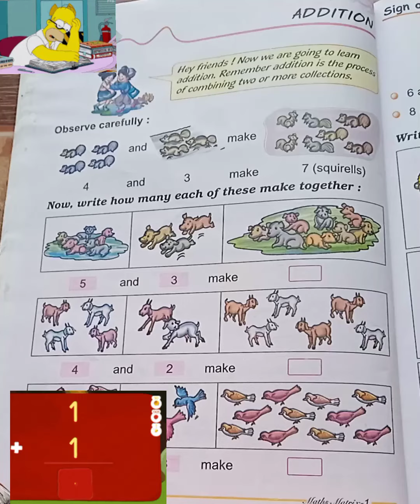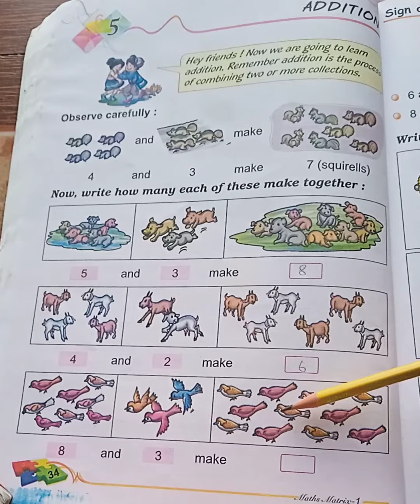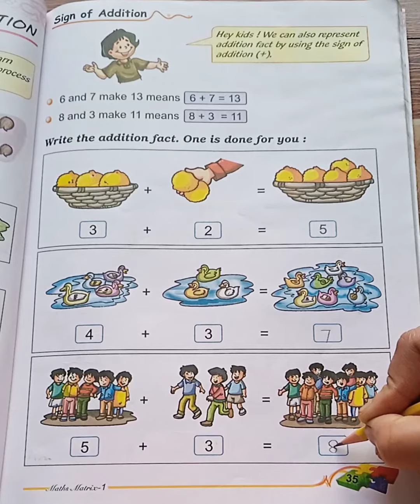Addition | Basic Addition For Kids| Class 1st |school addition maths ✅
addition # mathematics # basic addition for kids # addition for class 1st  #
ICSE board and CBSE board class 1st # mathematics for class 1st